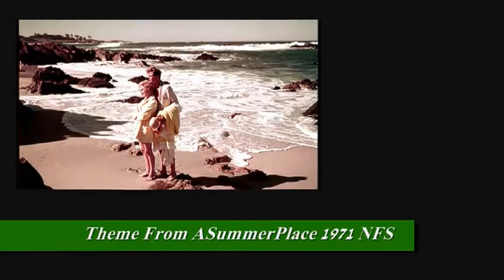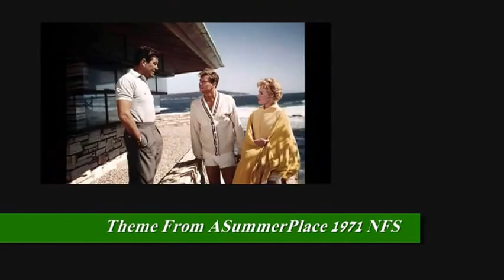ROYAL PHILHARMONIC ORCHESTRA - THEME FROM A SUMMER PLACE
And my heart is free from all care...".